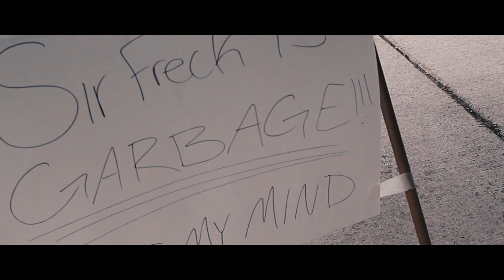Sir Freck - “Change My Mind” | Shot